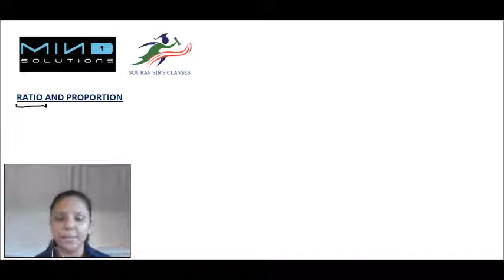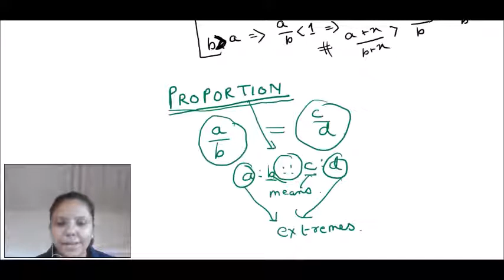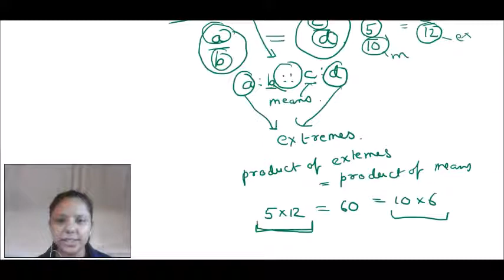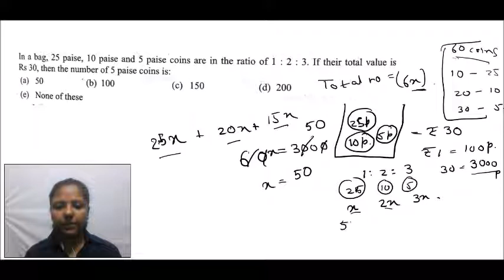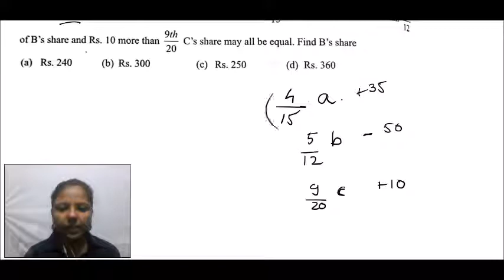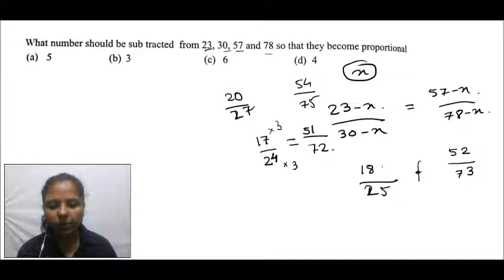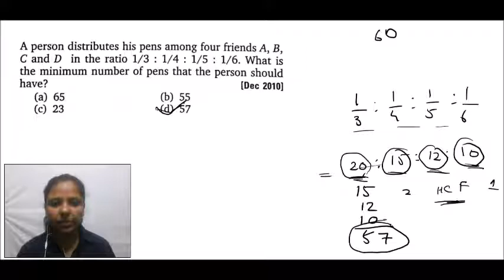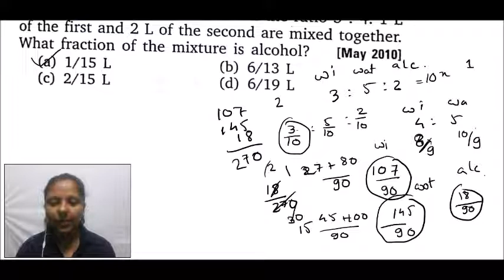RATIO AND PROPORTION FULL AND DETAILED EXPLANATION WITH QUESTIONS AND ANSWERS. EXAM PREPARATION.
Quantitative Aptitude # New Topic # Campus Recruitment # Tips and Tricks # CAT # ACET # Data Interpretation # Various Properties # Questions and Solutions # Interview # Types of Ratios # MCQ # Practice Questions.

FOR COMPLETE LECTURES / STUDY MATERIALS /NOTES /GUIDANCE/

In mathematics, a ratio is a relationship between two numbers indicating how many times the first number contains the second.For example, if a bowl of fruit contains eight oranges and six lemons, then the ratio of oranges to lemons is eight to six (that is, 8∶6, which is equivalent to the ratio 4∶3). Similarly, the ratio of lemons to oranges is 6∶8 (or 3∶4) and the ratio of oranges to the total amount of fruit is 8∶14 (or 4∶7).

The numbers in a ratio may be quantities of any kind, such as counts of people or objects, or such as measurements of lengths, weights, time, etc. In most contexts, both numbers are restricted to be positive.